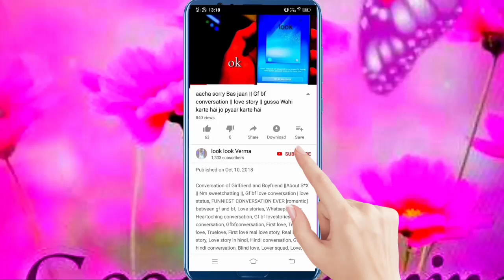sabse best mehndi design | heena mehndi design | step by step mehndi design | ब्यूटीफुल मेहंदी